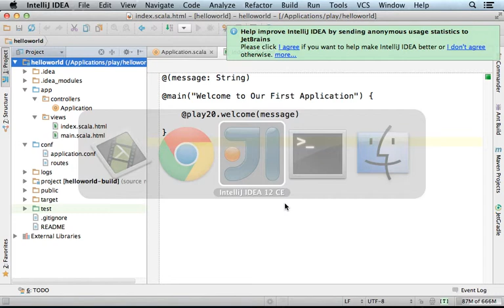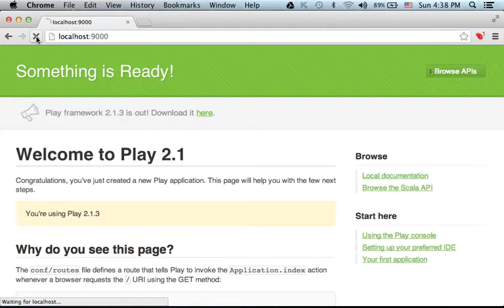View Templates in Scala Play Framework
Each and every action uses a specific template for returning back the response.
The templates are compiled into functions defined in Scala.